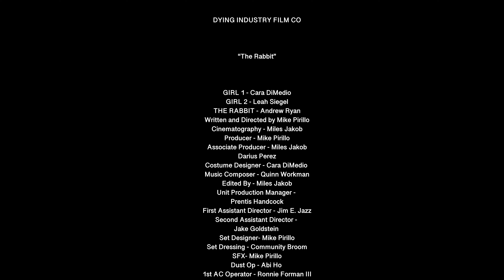The Rabbit - Short film from Dying Industry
Short film written and directed by Mike Pirillo